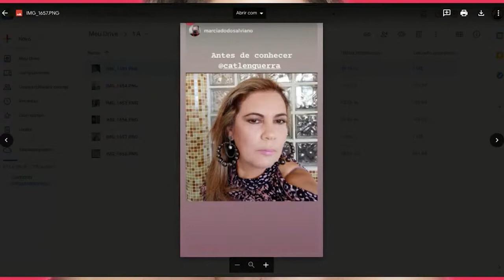Assim a Maquiadora desenvolve a Técnica sem perder a Identidade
Pincéis Lê Vangee que indico o kit para iniciantes no VÍDEO : Nesse link você tem o meu desconto já ⬇️

Grupo VIP CONTEÚDOS EXCLUSIVOS gratuito - Telegram / Boramaquiar

- CURSOS ON-LINE E MENTORIAS COMIGO